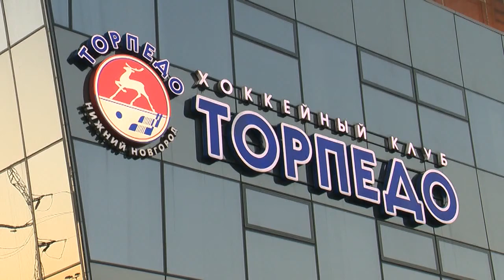Владельцам абонементов разрешили посещать спортивные матчи